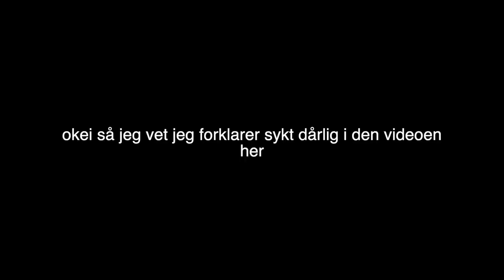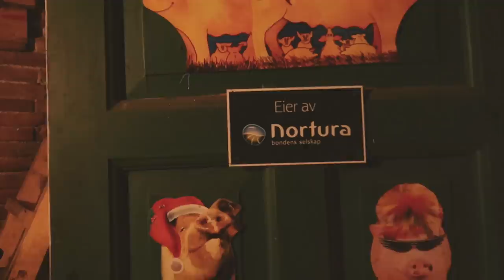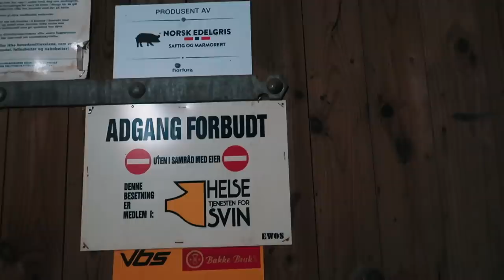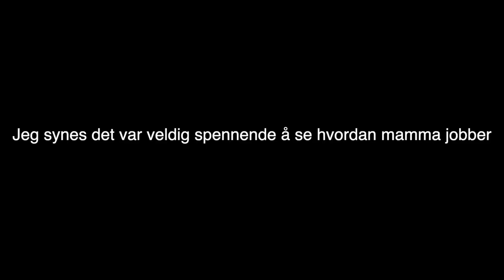Bli med i grisehuset :: Amalie Blir bonde del 2